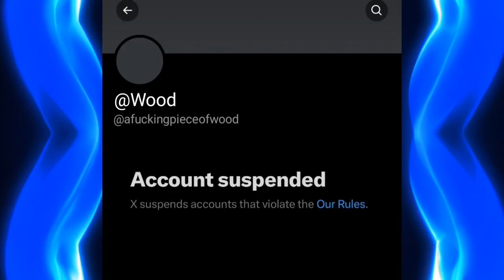I Turned This Entire Game Into a Laggy Mess! ROBLOX OAKLANDS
This video was mainly made so I can learn to edit better. However, I still play oaklands and absolutely destroy their servers, and for instance, I became huggbees and gave a tour of my wood
Music in order unless repeated
Lights, Camera, Action studiopolis Zone Act 1-sonic Mania
House building theme - red dead redemption 2
Russian dance Tchaikovsky nutcracker suite- lud and schlatts musical emporium
Hydrocity Zone Act 2- Sonic Mania